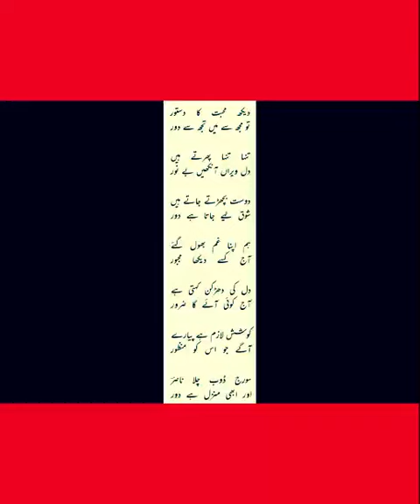gair muraddaf gazal by NASIR KAZMI